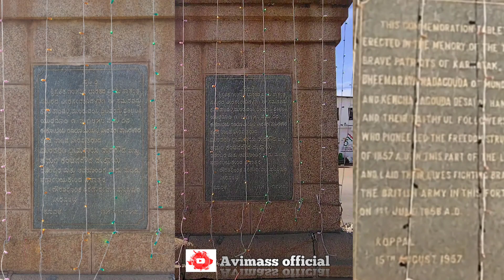Koppal ashoke circle History ashokecircle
|| avimass official ||

 This videos _for education

 Koppal.. Our hike to the top of koppal fort in koppal karanaraka india the koppal fort is situated 170 meters above the plains in koppal this fort was captured by tippu sutan in 1756 he Emoplyed French engineers to rebuild the fort there are two forts inside the entire complex  and ashok cirle this place is most powerful .. Near by koppal soldiers in bimaraya nadagouda and himmagi kechanagowda desayi in koppal

Clips🖇️ footages /pages /poster/picture/used in this video are for research private studying education pardy satirev critcidm Or review and news reporting which are permitted under fair use fair use/ fair dearing under secation 52 of thr indian copyright Act 1957

avimass official ||